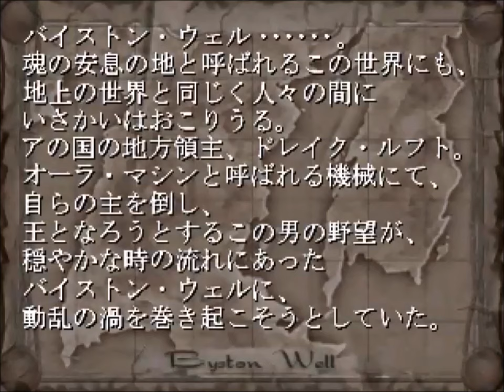聖戦士アマンダラ鎌田⑤ /聖戦士ダンバイン～聖戦士伝説～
ダンバイン40周年＆エルガイム40周年を記念して、聖戦士伝説をプレー
第３章「キロン城攻防」①

※会話のアドベンチャーゲーム部分と、戦闘のシミュレーションゲーム部分で進行していくゲームです。
※戦闘は時間がかかるので 2倍速再生

【チャプター】
0:00 ストーリー①
17:42 バトル(2倍速)
25:55 ストーリー②